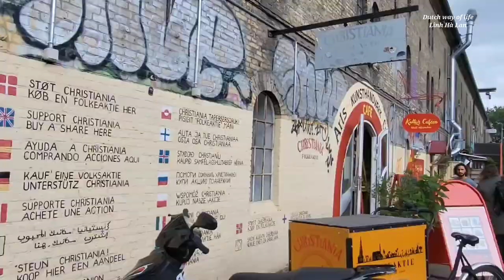Denmark trip, nơi bán chất cấm công khai. Freetown Christiania Copenhagen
Một tuần Linh có 1 clip phát hành vào ngày thứ 4 lúc 12g trưa Việt Nam và là 7g sáng Hà Lan.  Mỗi clip là một hành trình khám phá một vùng đất mới và một kỷ niệm đẹp.  Kính mời cả nhà đón xem.
Copyright: Dutch way of life/Linh Hà Lan.